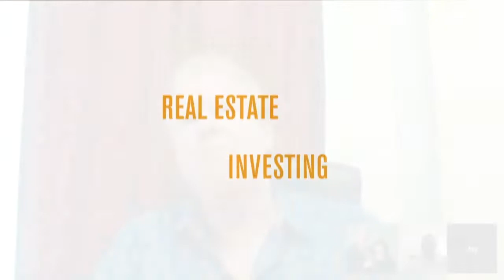Typical Real Estate Investing Deals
John started working with Jay a little over a year ago. He is a data centre manager, looking after 10 datacenters for the past 18 years.

John shares how he deals with a full time career while he invests. He follows Jay's foreclosure system to find leads. He works 15 hours a week on real estate investing. He is cutting down the time as he delegates.

In 2007, John bought his first house as an investment.